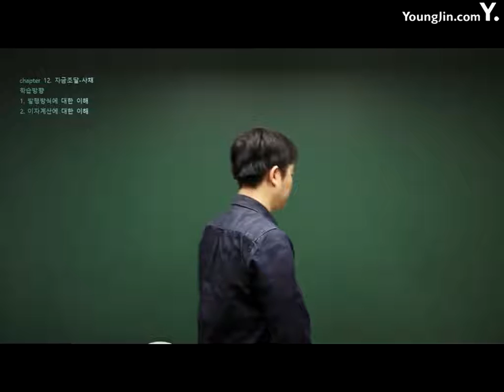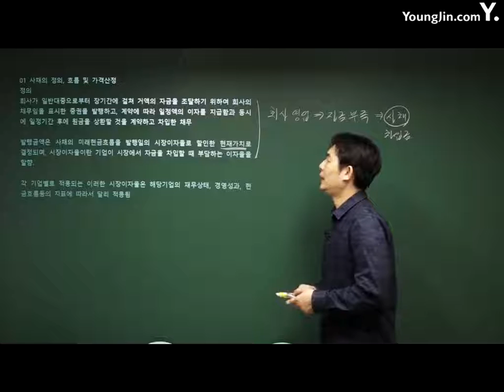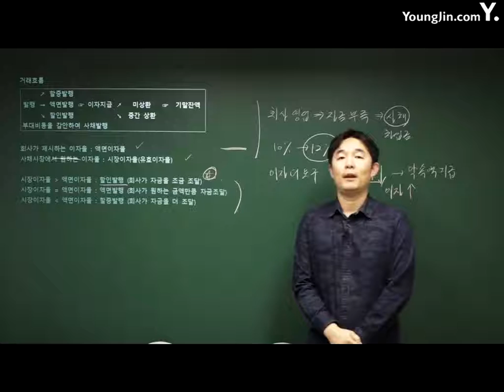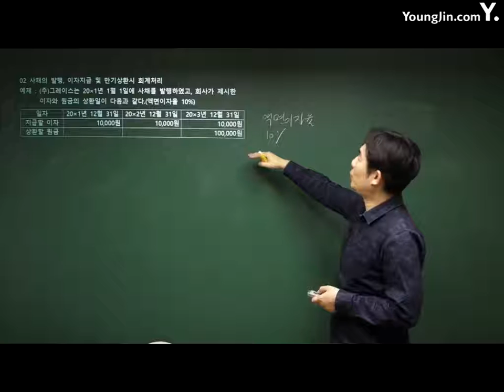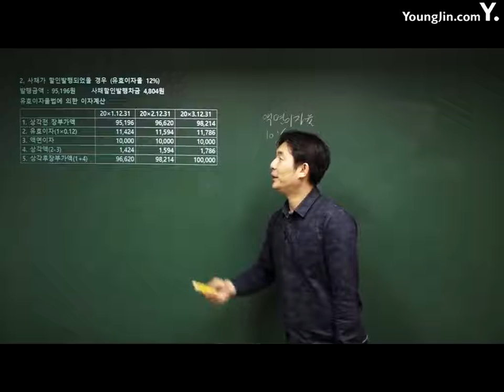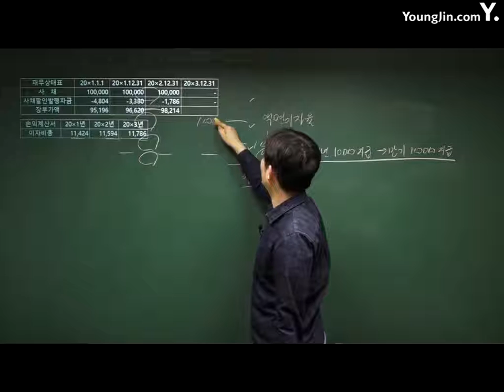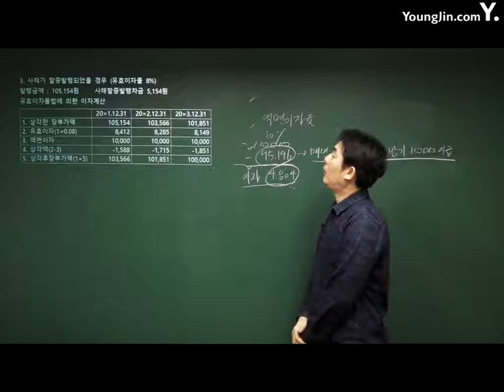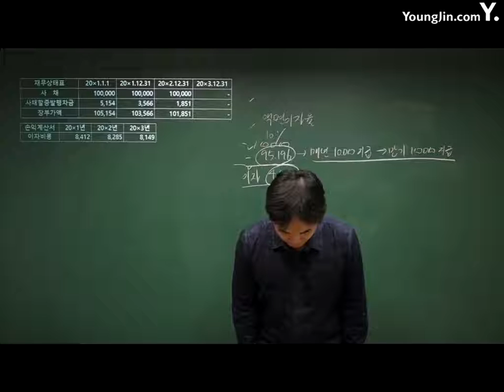전산회계운용사 21강